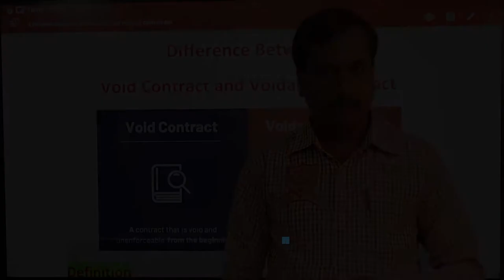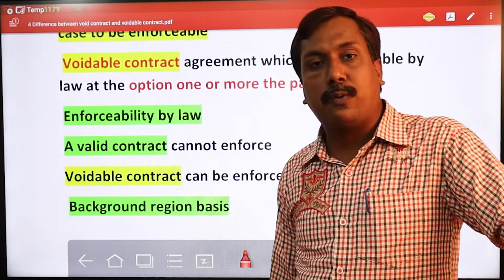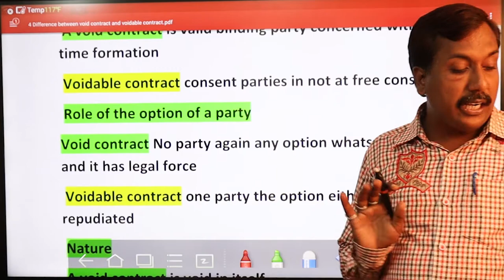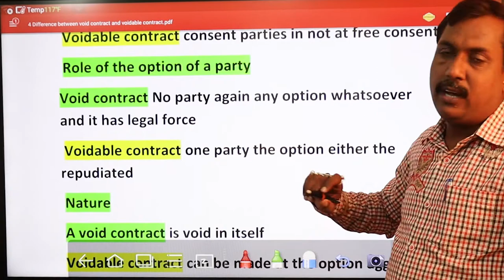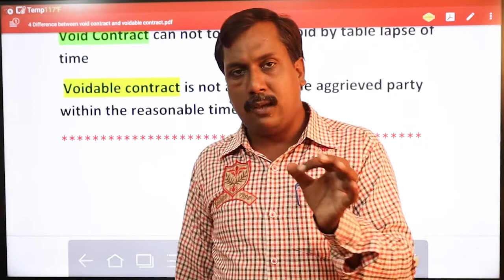Difference Between Void Contract & Voidable Contract I Lecture_5 I By Bishal Singh